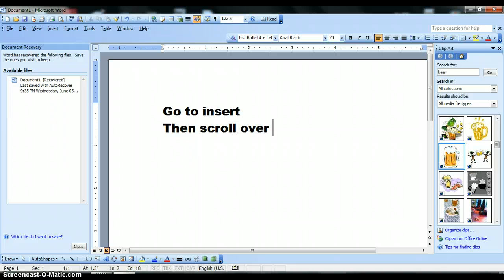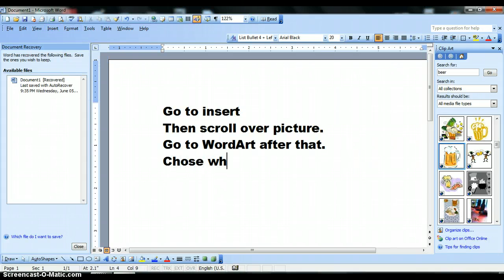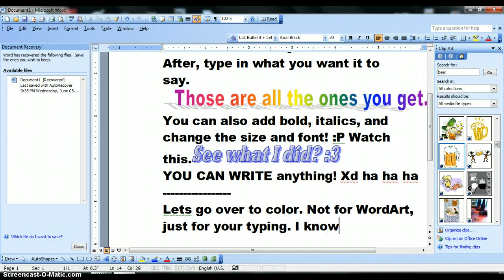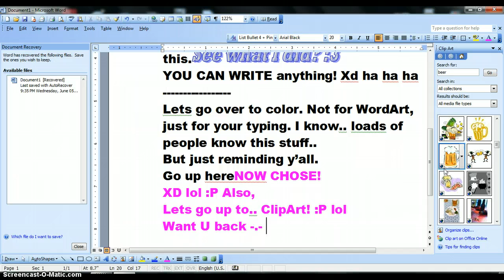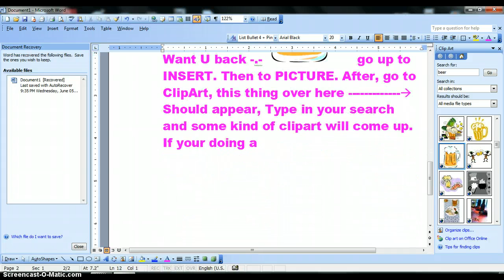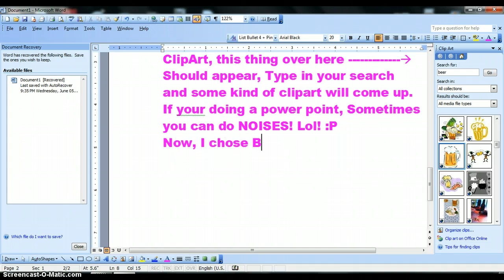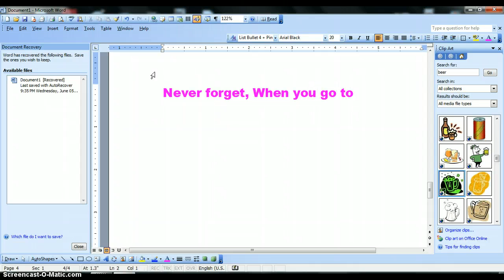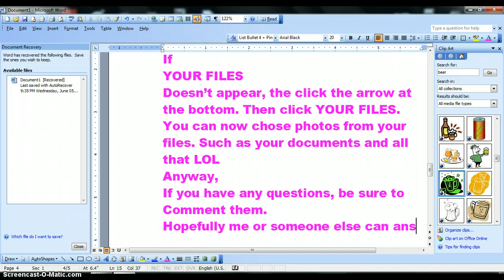Microsoft Word 2003 - How to do cool things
This shows you how todo cool stuff in MicroSoft Word 2003. K? I hear 2010 isn't cooler then 2003! xD lol IMMA SERIOUS! :P